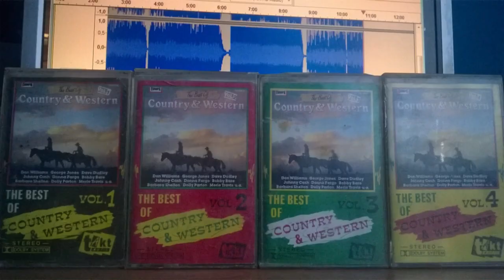Crazy Over You - Hank Locklin